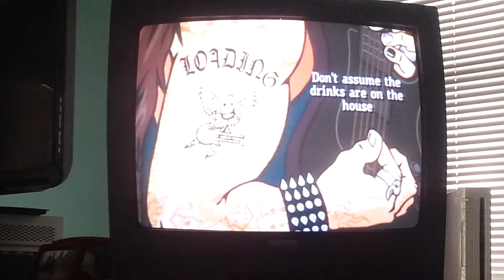GH3: Lacuna Coil - Closer FC #4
FC CLOSER HAHAHAHHAHAHAHAHAHAHAHAHAHHAHAHAHAHAHAHAHAAHAHAHAHAHAHAGAGGAAGAGGAFAFAFAHAAKA SHUT UP